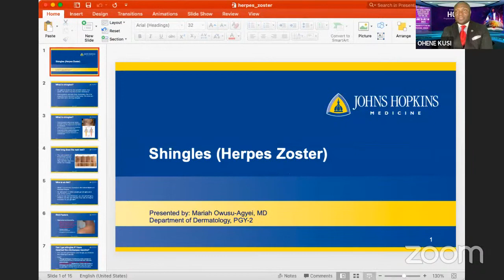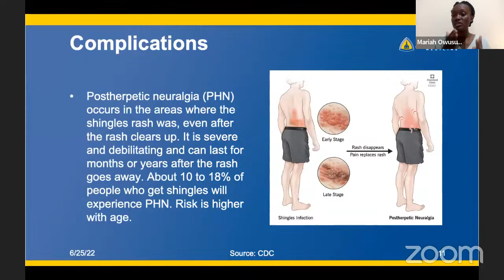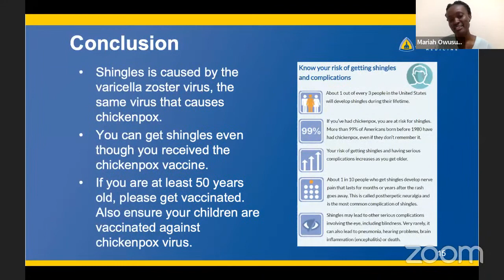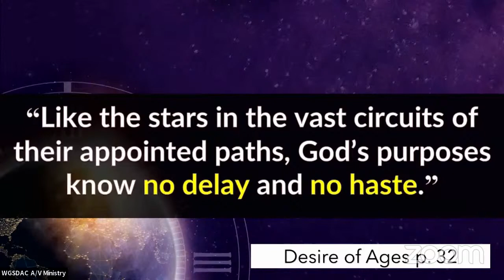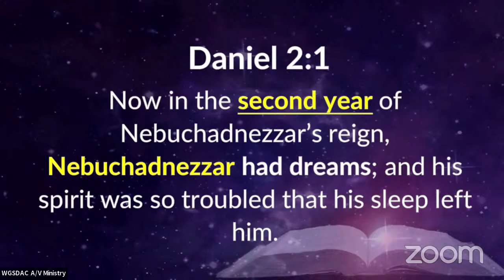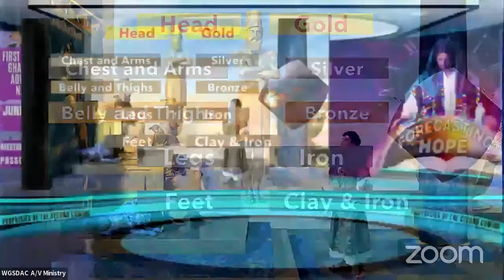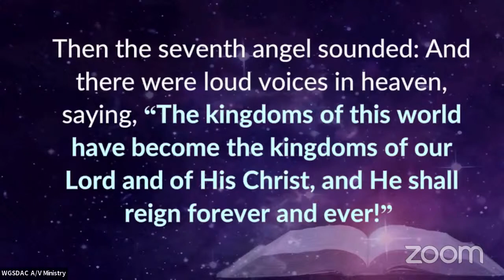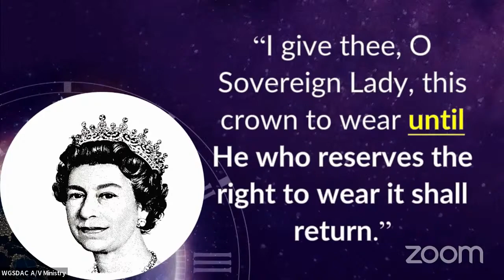First Ghana SDA Church Crusade - Forecasting Hope - June 25, 2022 (Evening)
Forecasting Hope Crusade 2022 - Day 1 (Evening)

00:00 Health Program - Dr. Mariah Owusu-Agyei
20:53 "Timeline of Coming Events" - Ps. Derick Adu